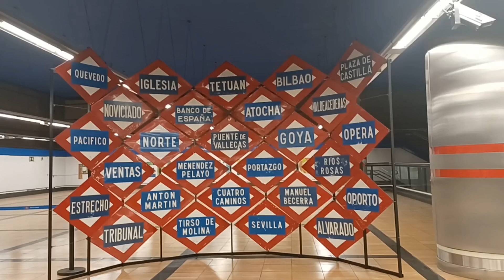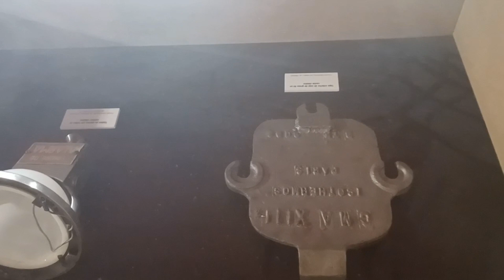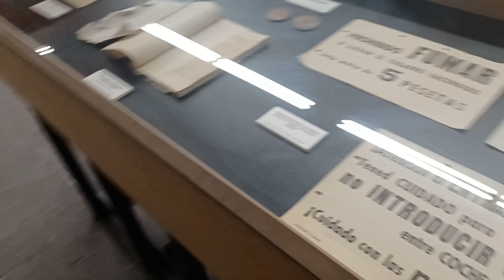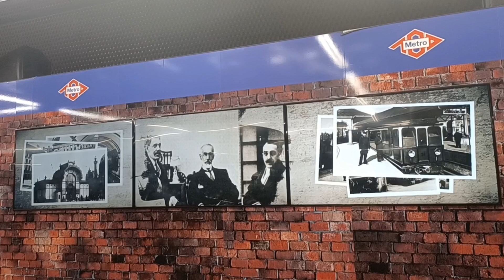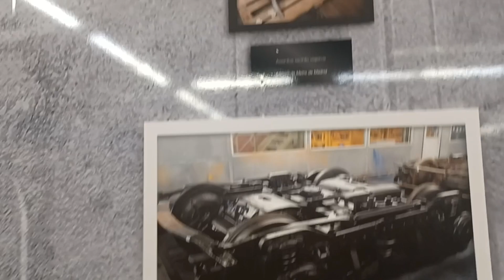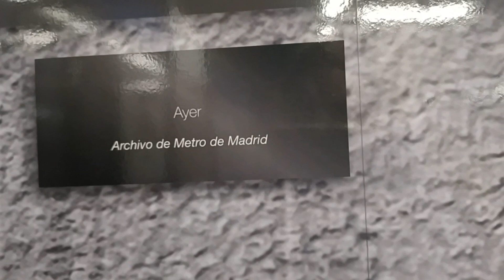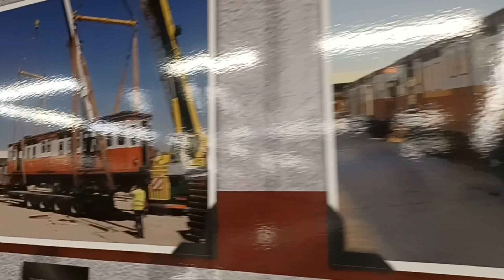Chamartín, el comienzo de múltiples destinos.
Hoy visito la exposición por el centenario  del antiguo metro de Chamartín.

Músico: Figure and Groove